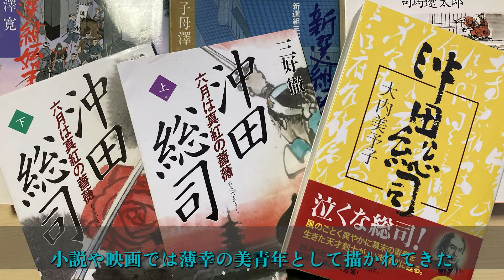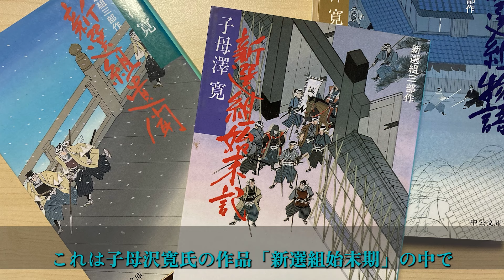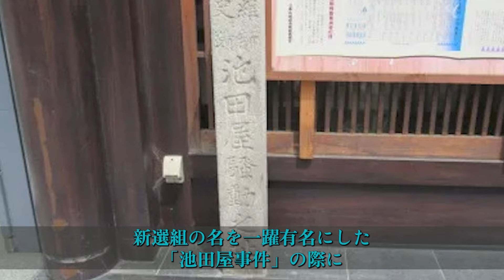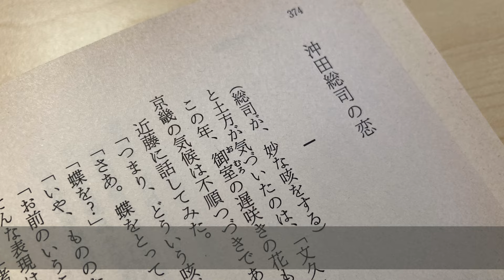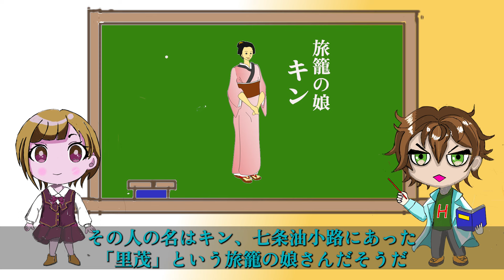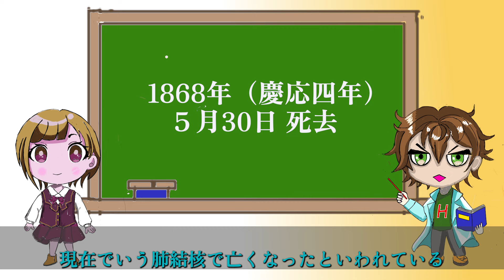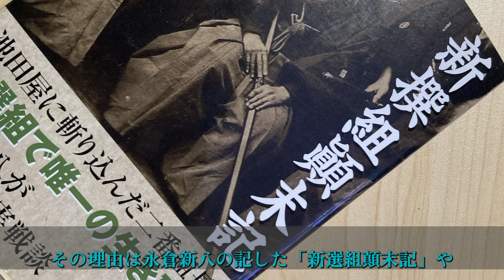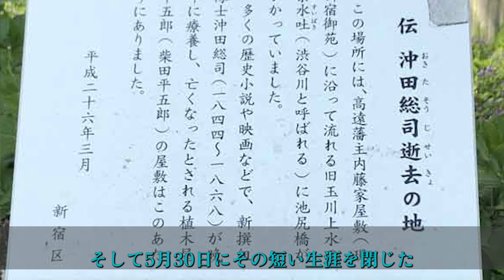【新選組】悲劇の天才剣士 沖田総司の刀と恋。尊攘派浪士たちとの死闘 池田屋襲撃、そして喀血。激動の幕末を駆け抜けた沖田総司の生涯に迫る！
９歳で天然理心流「試衛館道場」へ入門、１８歳で免許皆伝。
京に上って、尊攘派浪士たちとの死闘　池田屋襲撃そして喀血。
一番隊組長として活躍した沖田総司の使った刀
薄幸の美青年として描かれることが多い沖田総司の淡い恋
激動の幕末を駆け抜けた沖田総司の青春を追う！